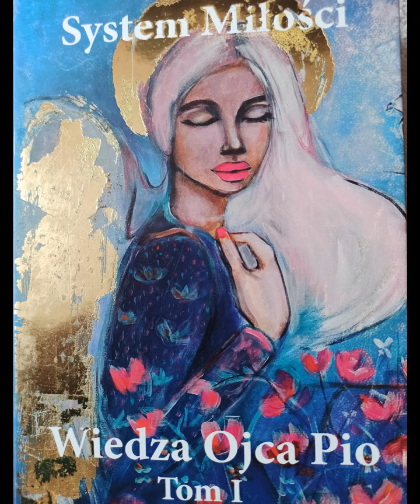23-System Miłości-Audiobook Tom 1